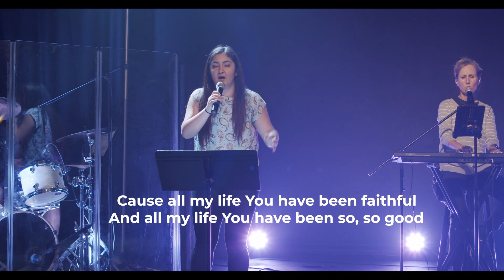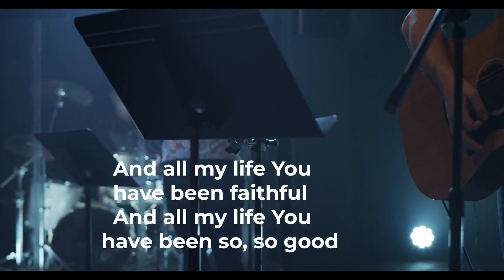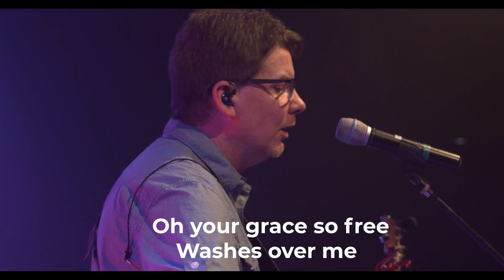Palm Sunday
Join us online as we prepare for Easter